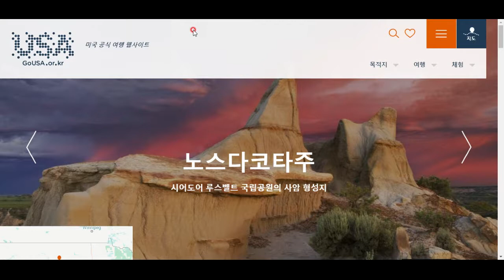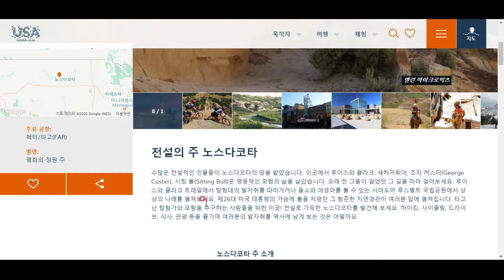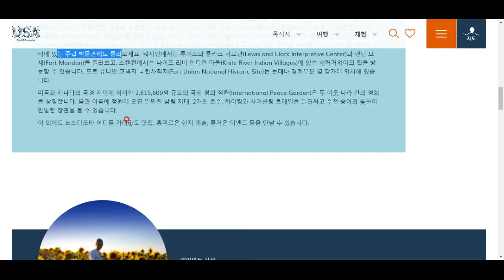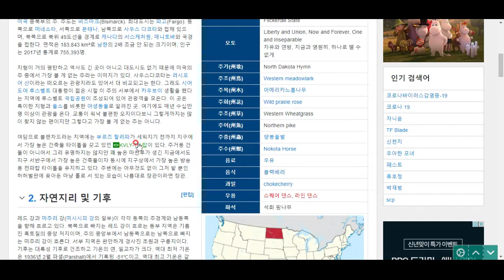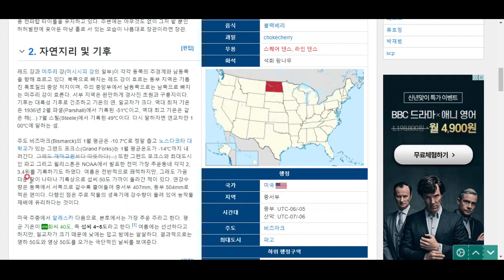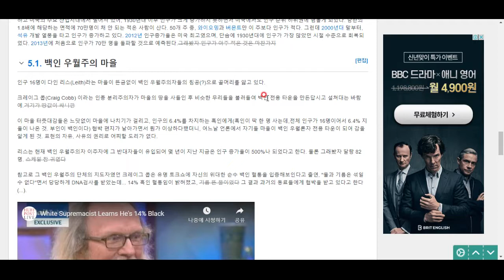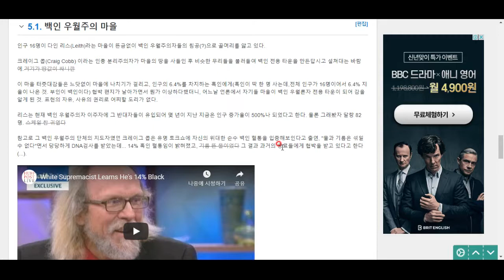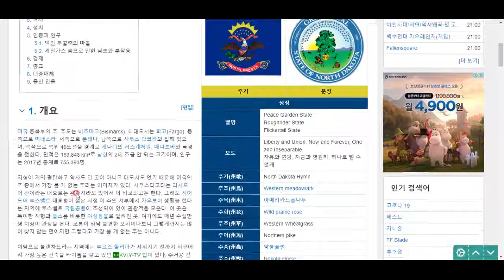미국 탐험(43)- 노스다코타주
연교차 100도 실화? 미국에서 가장 추운 주, 루스벨트 대통령이 사랑한 땅 노스다코타주로 떠나봅시다^^